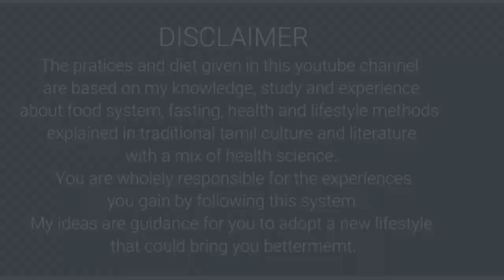Side effects of white rice | Sundar JC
முக்கியமாக பார்க்க வேண்டிய காணொளிகள்